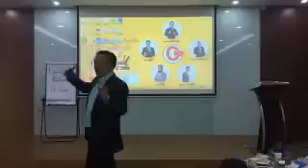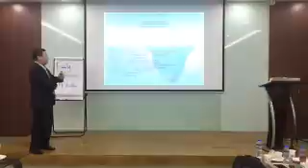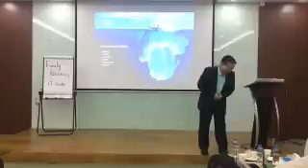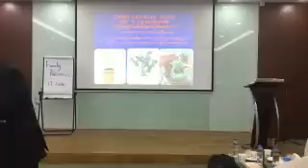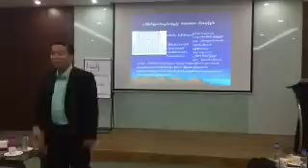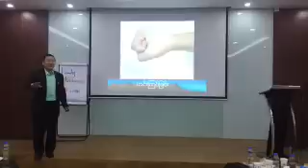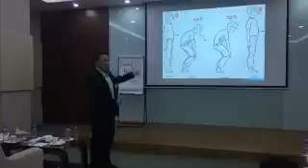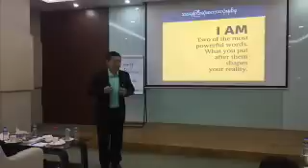Mind Power for Change, Johnny Kyaw Moe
Mind Power for Change
Johnny Kyaw Moe
March 2, 20 19
MICT park, Mandalay